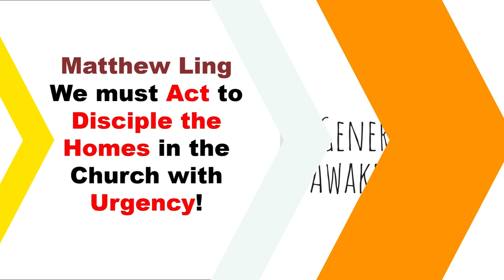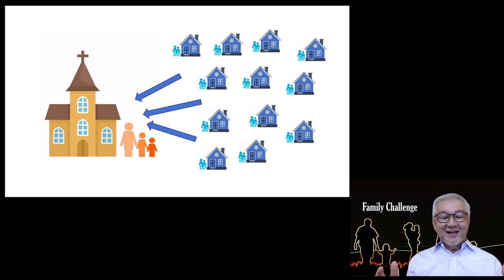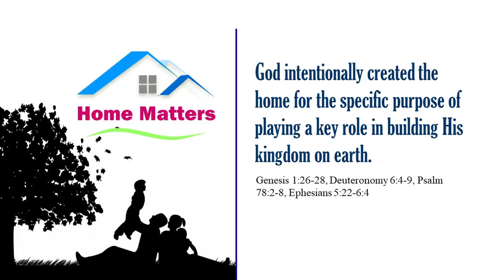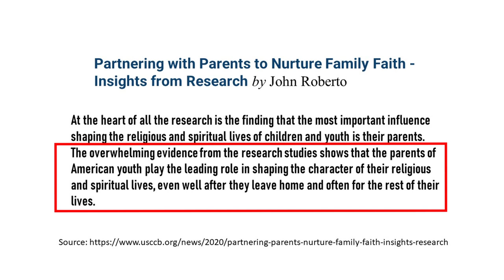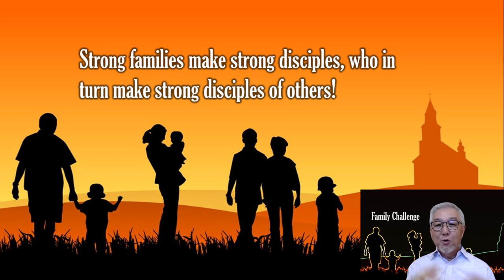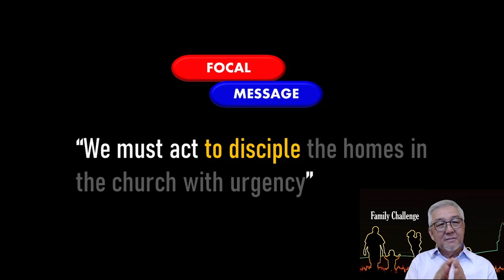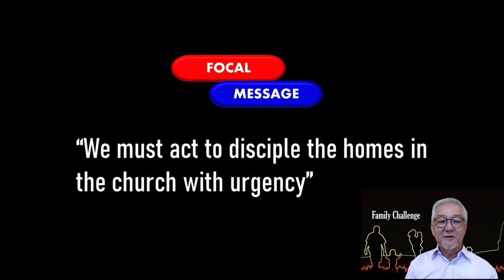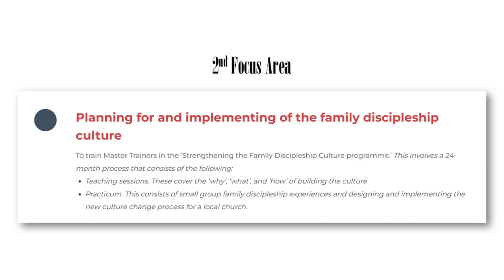Matthew Ling - Act Now to Disciple the Homes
Pastor Matthew Ling speaks candidly about the present Discipleship Crisis in Family Ministry within the Church. He gives a clear and urgent call to church leaders: The Church must effectively rise to give the needed priority to family discipleship in their “ministry agenda” and urgently develop the “equipping capacity” in response to this.

The state of health of the home is a key success factor of the Church and it should greatly matter to us.

The foundational biblical understanding stated in Deuteronomy 6:4-9 and also in Genesis 18:18-19, Deuteronomy 11:18-20, as well as in Ephesians 6:4, is; that parents are primarily responsible for the spiritual training of their children. God created the family as the primary “institution” to extend faith training to the next generation.

More often than not, we find ourselves ministering in an environment where family systems are breaking down at an alarming rate – a situation that has persisted over many years and is expected to get worse, rather than better.
The prevailing ministry to families in the church is one that is predominantly reactive in mode (in handling family conflicts). It should rather be pre-emptive and pro-active involving the systematic discipleship of Christians, to live godly relationships inside and outside of the home.

There is a way forward, but we all need to come together as leaders of our homes and churches and we need to act NOW!

The Generational Awakening YouTube channel aims to encourage, equip and empower Christian leaders, teachers and parents to effectively nurture the next generation to become resilient lifelong disciples of Jesus.